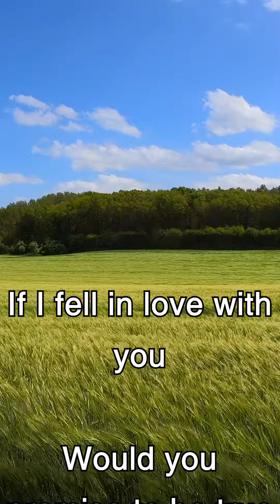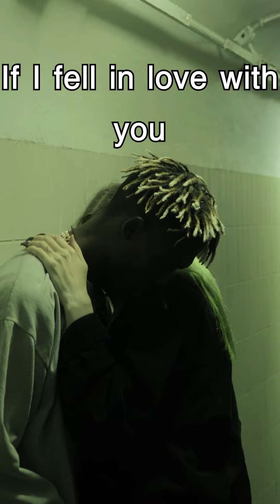The Beatles - IF I Fell (Original key－1)[Karaoke] Smartphone version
The Beatles karaoke version "If I Fell". There are various keys, so you can sing with the key that suits you.

This song is included in the third official British album "Hard Days Night" released in 1964.
Please enjoy with the videos of lovers.

I also made a vertical video this time so that it is easy to see on a smartphone.
Please take a look there too!
I made this song because it was requested!
We are waiting for your request!